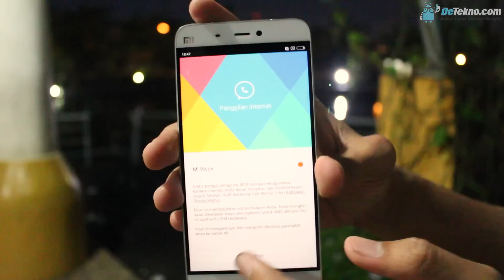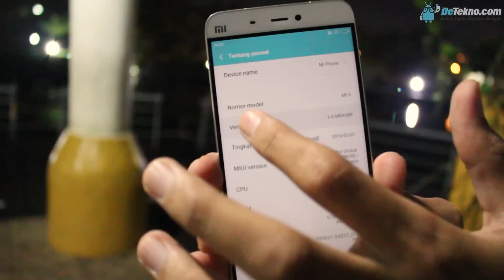Unboxing Xiaomi Mi 5 Indonesia Versi 64 GB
Unboxing Xiaomi Mi 5 Indonesia Versi 64 GB | Harga Xiaomi Mi 5 ini kami dapatkan dengan bandrol Rp.6.600.000,- .Belinya di Silahkan jika ada yang ingin ditanyakan perihal Xiaomi Mi 5 bisa langsung bertanya di kolom komentar dibawah ini atau melalui fanspage Detekno.

Musik (credit to NoCopyRightSound)